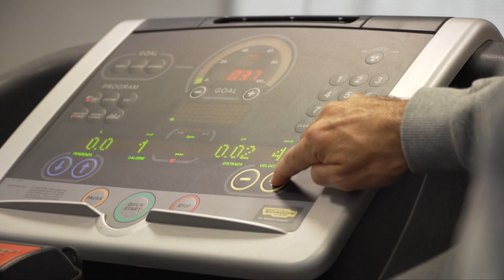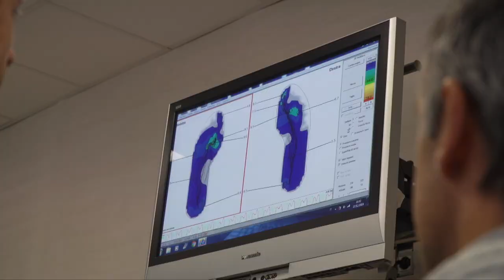Sport e Tecnologia - Icarus Ep. 13 – St. 3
In questo nuovo episodio di Icarus Tech andiamo alla scoperta dell’anamnesi perfetta dello sportivo, della giusta tecnica per prevenire gli infortuni e di un metodo innovativo per tornare alla pratica sportiva